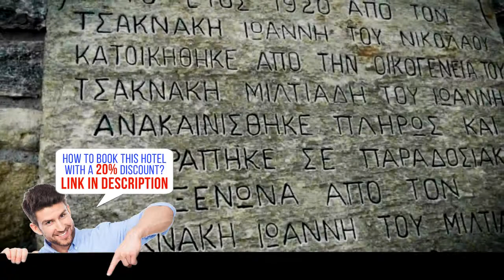Archontiko Tsaknaki ''Manolia'', Ano Lechonia , HD Review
Book it now! Save up to 20%
Situated amongst citrus trees in Ano Lechonia, Archontiko Tsaknaki ''Manolia'' is an early 20th-century building with hand-painted ceilings and elegant rooms overlooking the garden. It features a snack bar and free Wi-Fi throughout the property.
Including draped curtains and earthy colours, rooms at the Tsaknaki feature air conditioning, a satellite TV and a fridge. Each has a bathroom with stone walls, toiletries and a hairdryer.
Restaurants and shops are within 50 feet from the property. The town of Volos is at 7.5 miles. Staff at the 24-hour front desk can offer information on  the scenic village of Agios Vlassios 2.5 miles away.